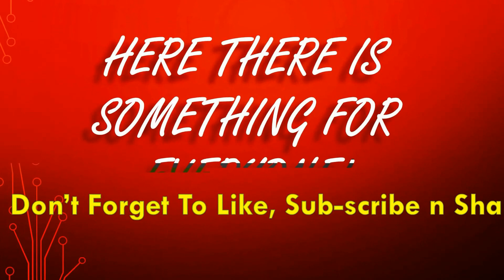Welcome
More videos coming up every week. PM me about related stuff.